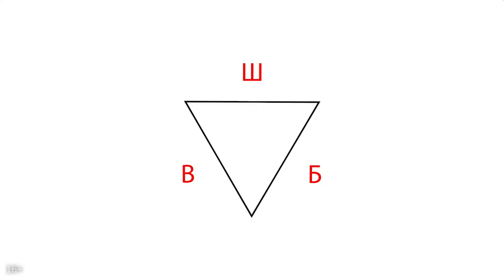Никогда не поручайте работу новичку. Отвечать за его ошибки придется Вам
В этом видео продюсер Александр Некрашевич расскажет о очередной ошибке онлайн экспертов, помогающих практиков и учителей, которые снимают свои видеоуроки. Посмотрев его до конца вы узнаете почему не нужно доверять работу с вашим блогом дилетантам, чем это чревато и научит правильно выбирать хороших специалистов. Напишите в комментариях, был ли у вас опыт работы с дилетантами и как это повлияло на ваш блог.